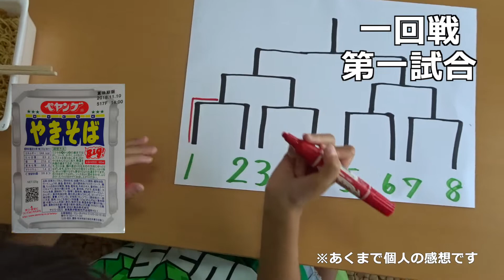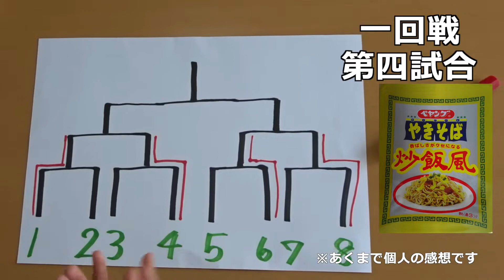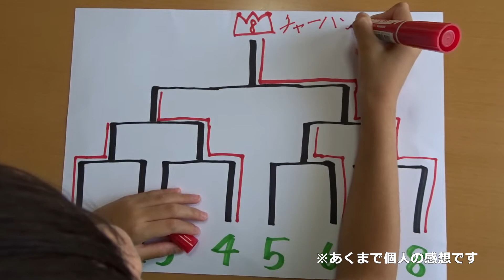ペヤング焼きそば８種類を食べ比べてみた！わがやの日記#143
たくさん種類があるペヤングやきそばの中でどれが一番おいしんだろう？っていう素朴な疑問を解決してみたよ！普通に食べるだけじゃ面白くないので甲子園大会みたいにトーナメント戦でどの焼きそばが美味しいかを決めちゃいたいと思います！あくまで、わがやの日記の個人的な感想なのでみんなも食べて感想きかせてね！
【撮影＆編集機材】
撮影：Nikon D5300
編集：iMAC , FINAL CUT PRO X , MOTION